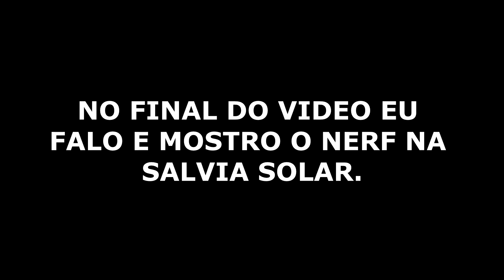NOVA PLANTA URZE CAÇADORA E NERF NA SÁLVIA SOLAR - PLANTS VS ZOMBIES 2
Olá pessoal, este é mais um video de atualização no Plants vs Zombies 2, desta vez analisei a atualização onde foi lançada uma nova planta chamada Urze Caçadora, tambem teve um nerf na Sálvia Solar, espero que gostem :D.